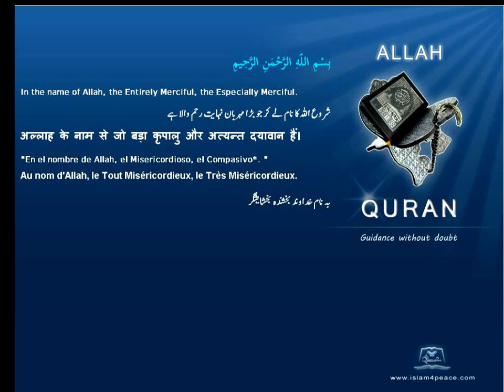Quran German Only 038 ص Saad The letter SaadMeccan Islam4peace com